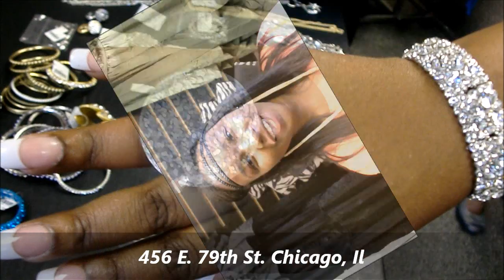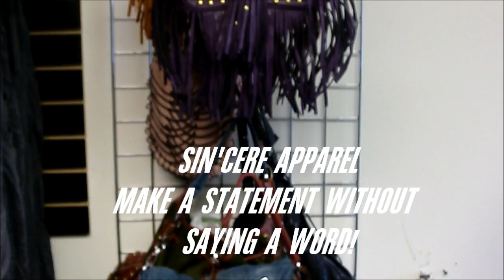sincereapparel.com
see the end of this video for information on store location will update this soon